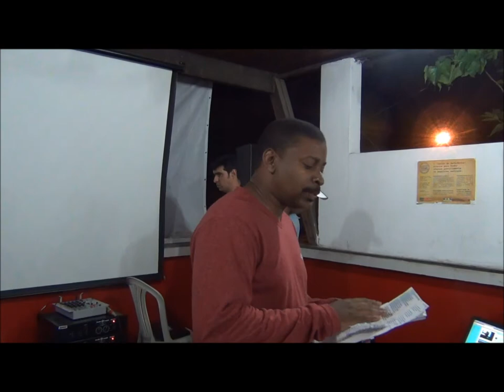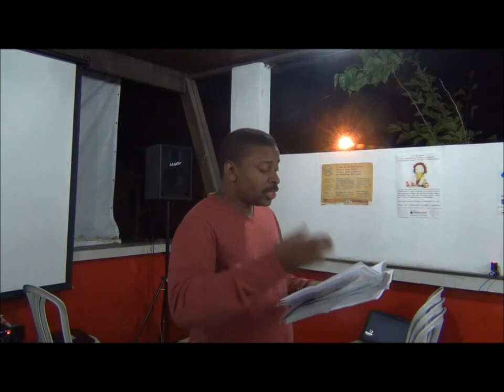10 I DebateQuim Apresentação Valdemir Poesia